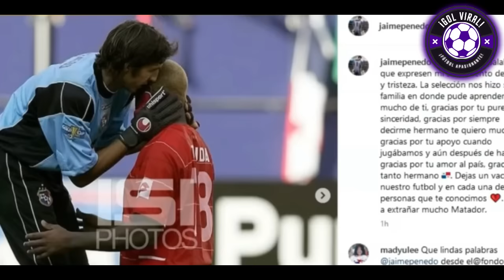LLORAN por el M4T4D0R! BOLILLO GOMEZ y ENTRENADORES LLORAN x LUIS TEJADA y MUERTE! REACCION EN SHOCK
LLORAN por el M4T4D0R! BOLILLO GOMEZ, LUIS F SUAREZ y ENTRENADORES LLORAN x LUIS TEJADA y MUERTE!

¡TRISTEZA TOTAL! ENTRENADORES DE FÚTBOL LE DICEN ADIÓS A LUIS TEJADA!!
EN SHOCK!! DTS PERUANOS, MEXICANOS Y PANAMEÑOS LLORAN MUERTE DE LUIS TEJADA tras JUGAR FUTBOL CON AMIGOS

TERRIBLE NOTICIA! LUIS TEJADA FALLECIÓ HOY TRAS PARO CARDIACO
NOVEDADES Y REACCIONES

LUIS FERNANDO SUAREZ TRISTE POR LUIS TEJADA FALLECIMIENTO
JORGE LUIS PINTO LLORA POR LUIS TEJADA

HOY MUNDO FUTBOL SE DESPIDEN DE LUIS PANA TEJADA!!

HOY FALLECE LUIS TEJADA TRAS INFARTO CARDIORRESPIRATORIO, REACCIONES EN VIVO

¡FUTBOLISTAS DEL MUNDO LAMENTA Y LLORA  FALLECIMIENTO DE FUTBOLISTA LUIS TEJADA!! MAT4D0R TEJADA SE NOS FUE"

¡INCREDULOS! ENTRENADORES DE FUTBOL SE QUIEBRAN DE LLANTO POR SENSIBLE FALLECIMIENTO! DECESO DE LUIS TEJADA | PIERDE LA VIDA PANAMEÑO LUIS TEJADA HOY